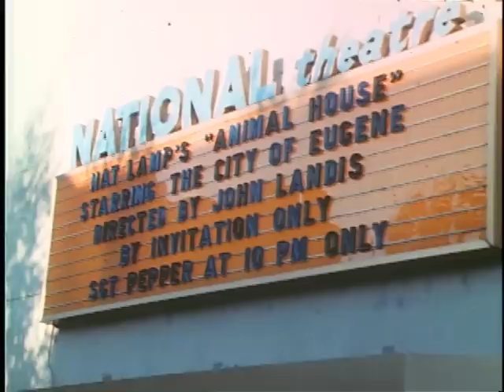Animal House Revisited | Archive Footage | University of Oregon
Revisit the making of "Animal House" through footage archived by Special Collections and University Archives.